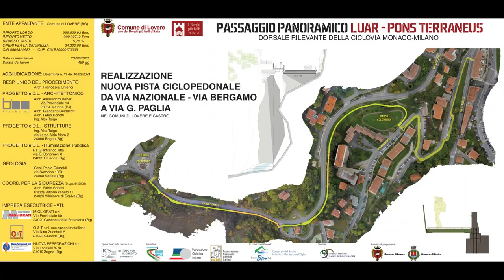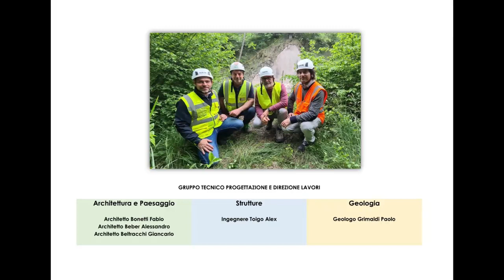Demolizione parete di roccia per realizzazione nuovo passaggio panoramico "Luar - Pons Terraneus"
Demolizione di una porzione di roccia nell'ambito dei lavori di realizzazione del nuovo passaggio panoramico "Luar - Pons Terraneus", dorsale rilevante della ciclovia Monaco-Milano.